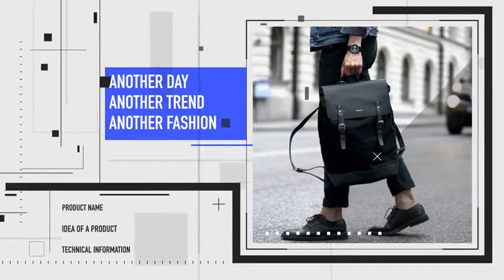After Effects template: Modern fashion promo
MODERN FASHION PROMO
Modern fashion promo is a stylish and clean After Effects template with elegant text animations and smooth transitioning effects. A wonderful way to show of your new fashion collection of bags, belts, bikinis, dresses, hats, jackets, jeans jumpers, shirts, skirts and other clothing accessories. Impress your customers with this clear, bright and fashionably animated promo.